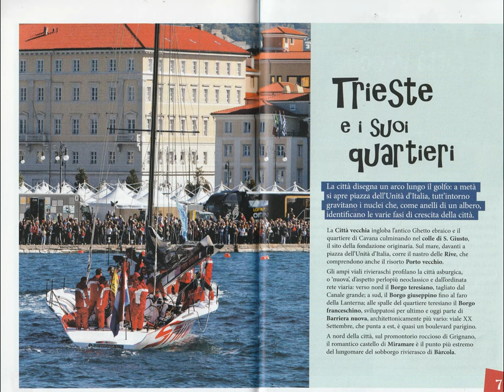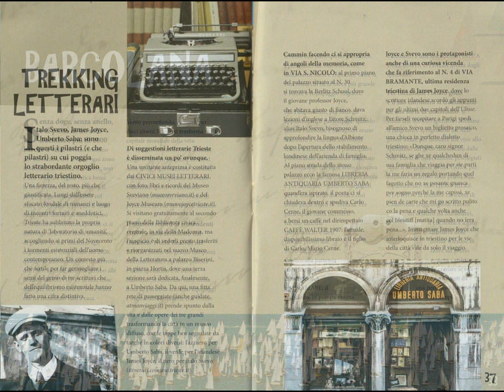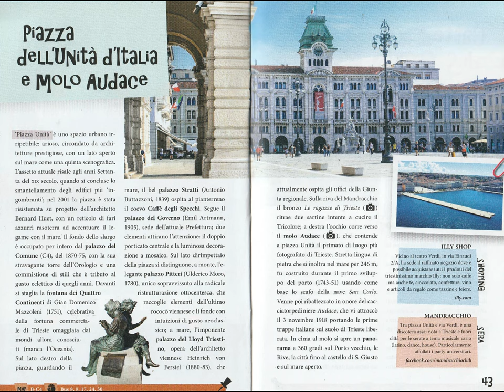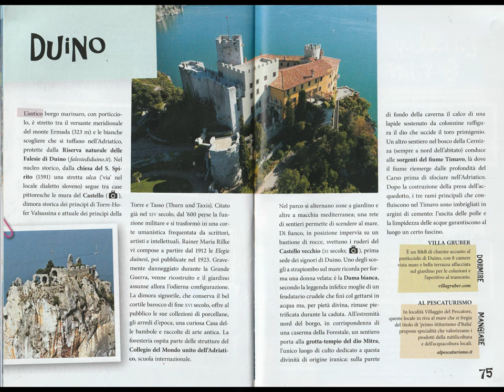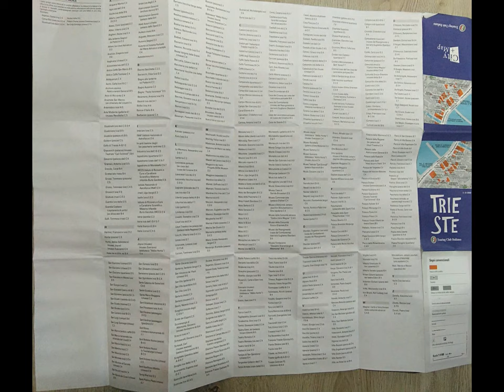ThruCANONtoo 42digitalized Icons with MAGIX transitions [by Sergio Conegliano]